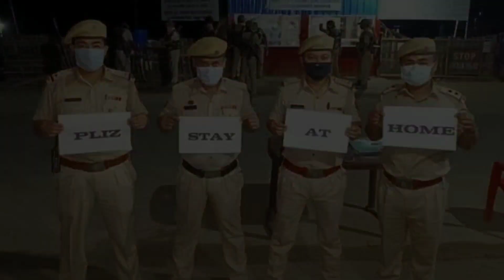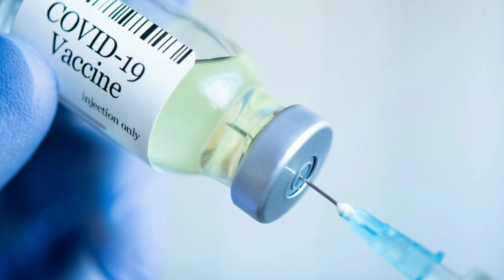Second Wave of covid-19 already in NorthEast India? How Deadly is it?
Is NorthEast India ready for another Lockdown? How prepared are we?